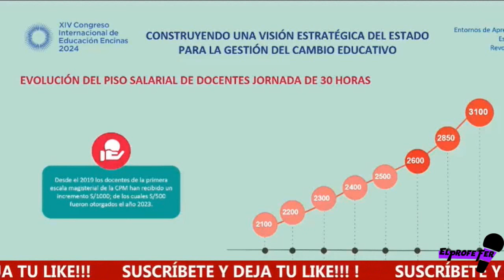😱🔴Se pasan...¿El incremento salarial de los docentes es muy significativo a la fecha?...¿qué opinas?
👉“…DESDE EL 2019 SE EVIDENCIAN LAS MEJORAS  EN EL PISO SALARIAL DE LOS  DOCENTES…”